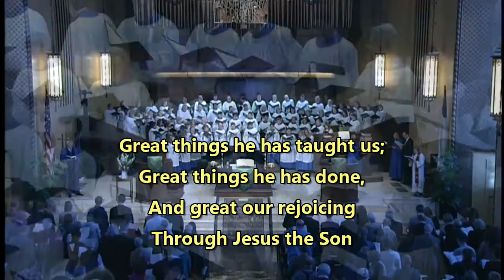To God Be the Glory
Sung by the Congregation and Plymouth Choir of First-Plymouth Church, Lincoln Nebraska on February 8, 2015.